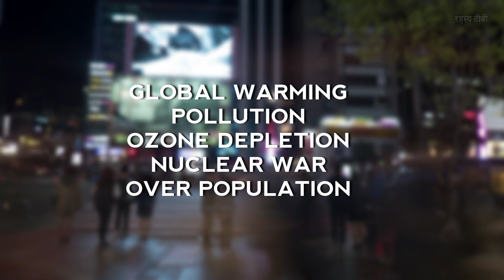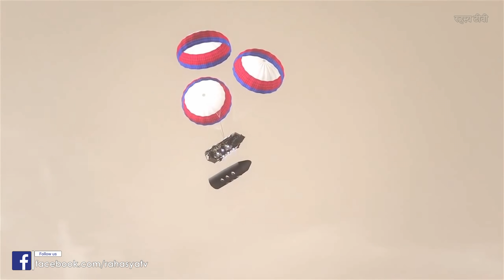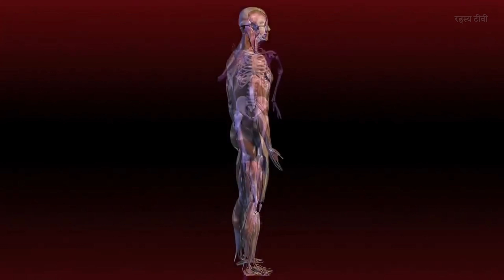क्या हो अगर हम मंगल ग्रह पर परमाणु बम गिरा दें | What if we Nuke Mars elon musk in hindi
Some Scientists are thinking about Nuke Mars Idea for terraforming Planet Mars. Four years ago, the SpaceX founder and CEO went on "The Late Show With Stephen Colbert" and discussed a strategy for making the Red Planet more livable: detonating nuclear bombs over its poles. The explosions would vaporize a fair chunk of Mars' ice caps, liberating enough water vapor and carbon dioxide — both potent greenhouse gases — to warm up the planet substantially, the idea goes.

Nuke Mars refers to a continuous stream of very low fallout nuclear fusion explosions above the atmosphere to create artificial suns. Much like our sun, this would not cause Mars to become radioactive.

Terraforming of Mars is a hypothetical process of planetary engineering by which the surface and climate of Mars would be deliberately changed to make large areas of the environment hospitable to humans, thus making the colonization of Mars safer and sustainable.

मंगल ग्रह पर अब तक का सबसे खतरनाक मिशन | NASA Mars Sample Return Mission in Hindi

मंगल ग्रह के चाँद पर बसेगी मानव बस्ती || Manned Mission and Martian base on Mars Moon Phobos